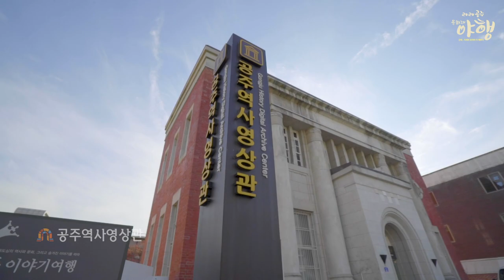[세종시 댄스학원] 올스타즈 X 2020 공주 문화재 야행 / 올스타즈댄스학원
⭐️올스타즈 X 2020 공주 문화재 야행
"근대, 자세히 보아야 더 예쁘다"
공주시와 올스타즈의 콜라보✌️✌️
2020 공주 문화재 야행 행사의 오프닝 영상에
올스타즈 선생님들과 학생분들이 함께 참여했습니다🤩
공주시의 근대 문화재들을 돌아다니며
스트릿댄스와 함께 소개한 이번 프로젝트!
또 하나의 즐거운 추억이 되었네요😃
📌본 영상은 사회적 거리두기가 격상되기 전에
안전한 상황에서 촬영했습니다.
💃기획 / 김승현 원장님 @lockermong_allstarz
💃촬영편집 및 연출 총괄 / 정찬영 실장님 @having_f.u.n
💃안무 총괄 및 출연 / 조동휘 부원장님 @astz_double.d
💃출연진 /
이준호 선생님 @lockingneal
이다슬 선생님 @dasroo_souldeout
비보이 주성우님 @jooreco
여진님 @yeo004
올스타즈 초등 전문반 SKA CREW
김나경 @locker_nakyung
김서현 @locker_seohyun
박예빈 @jangsoyeong2
이유주 @yujustar10
조서진 @ska_seojin
하은결 @haeungyeol0930
허유주 @hur_yuju